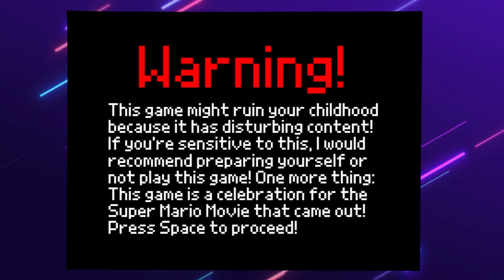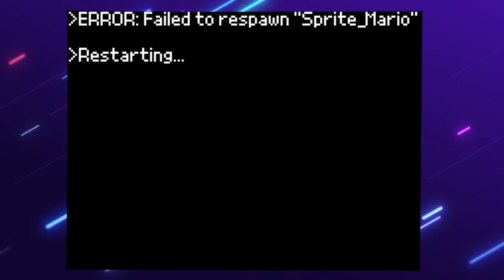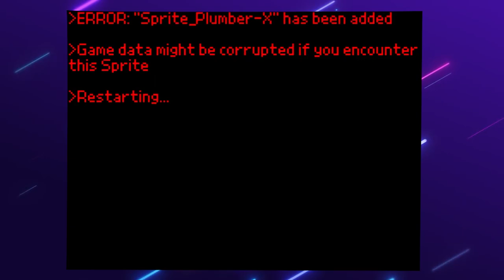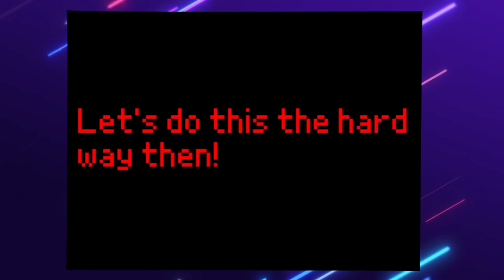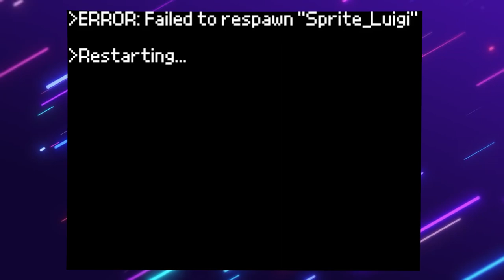Super Mario Universe Switch Port Demo (Super Mario 1957 Nintendo Switch Port)